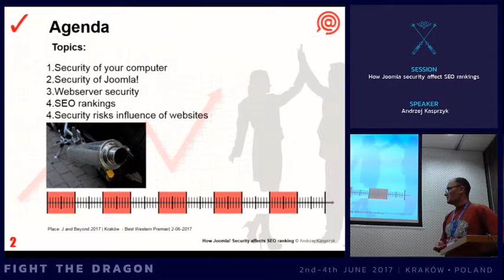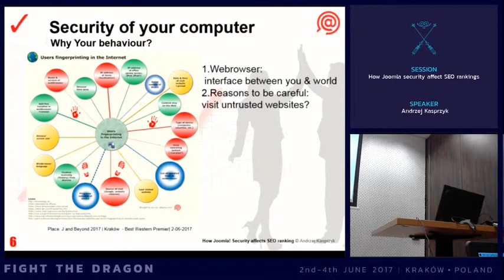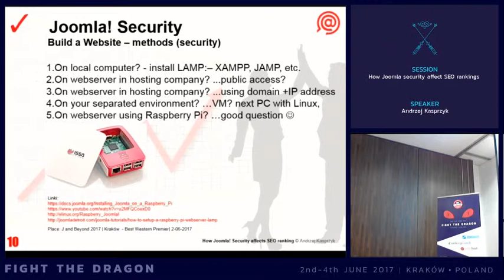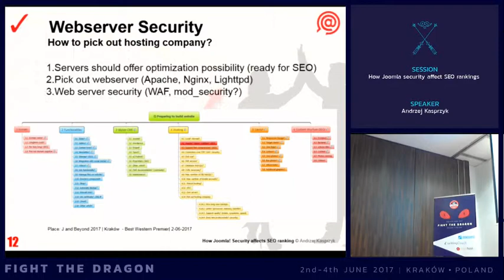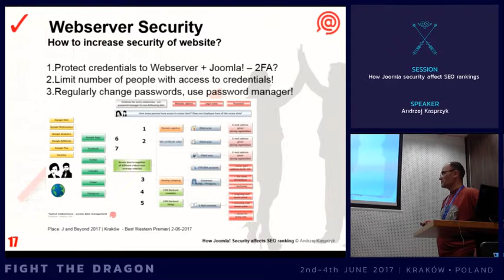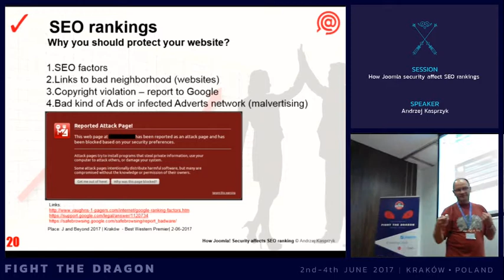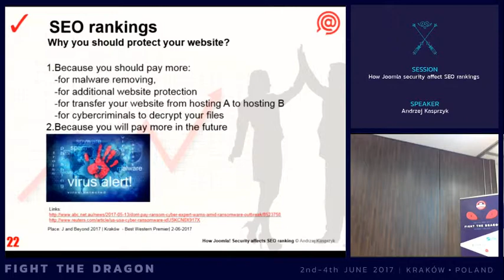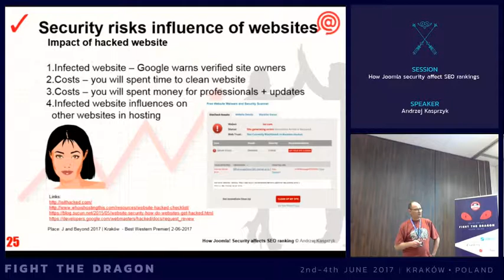JAB17 - How Joomla security affect SEO rankings?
by Andrzej Kasprzyk

Presentation will show influence of activity related to security of website on its ranking in serach engines (SEO). Presenter will tell about different scenarios connected with website security. During presentation you will get information - how to secure your website, when use SSL, how to pick out web server and keep used software up to date. Presenter will introduce SEO ranking factors and their dependence from right preparation of website, participants will get processes (diagrams) ready to use in their activity related to CMS Joomla! :-)